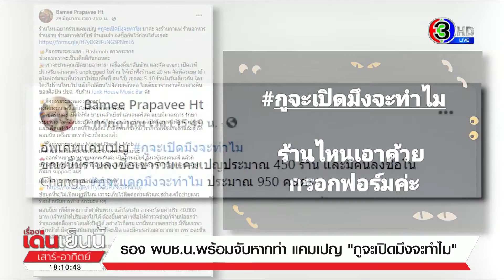รอง ผบช.น.เตือนกลุ่มอารยะขัดขืน ชวนกันนั่งกินในร้าน ย้ำอย่าทำ เจอจับจริง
แคมเปญ "กูจะเปิดมึงจะทำไม" ที่ผู้ประกอบการร้านอาหารรวมตัวกันเปิดร้านขายอาหาร ประท้วงคำสั่งรัฐบาล จะมี 3 เฟด คือ ช่วงแรกจะเปิดร้านอาหารแบบขายกลับบ้าน แต่มีเวทีปราศรัย และดนตรี ระยะ 2 เปิดร้านอาหารให้นั่งทาน และระยะ 3 เปิดขายเหล้าเบียร์ มีดนตรีเล่น ล่าสุด พลตำรวจตรี ปิยะ ต๊ะวิชัย รองผู้บัญชาการตำรวจนครบาลเตือน อย่าทำ เจอจับจริง

รายการ เรื่องเด่นเย็นนี้ เสาร์อาทิตย์ วันที่ 4 ก.ค.2564